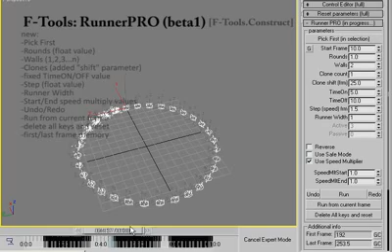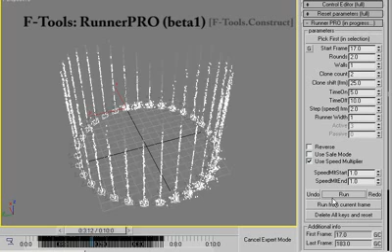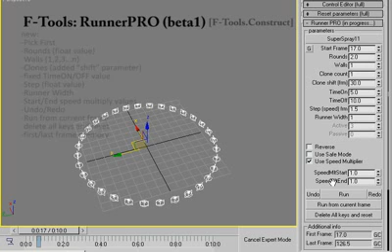F-Tools: RunnerPRO beta1 [F-Tools.Costruct]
F-Tools.Construct: fountain animation tools. (3DS MAX 2009+)